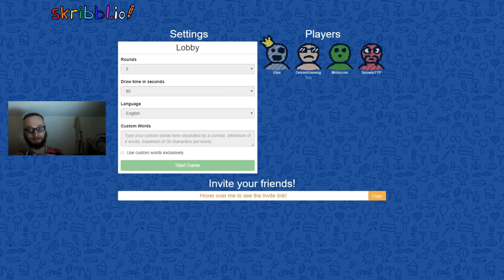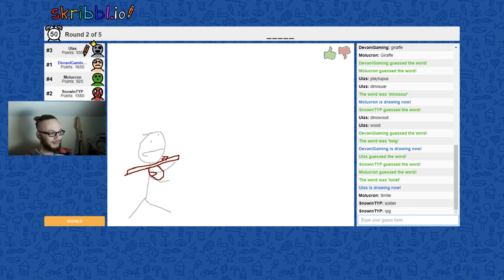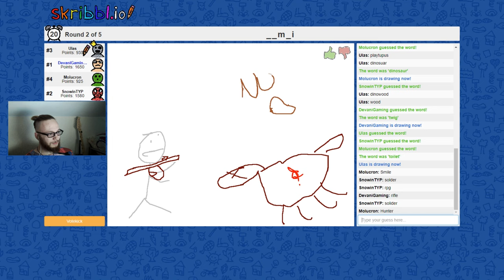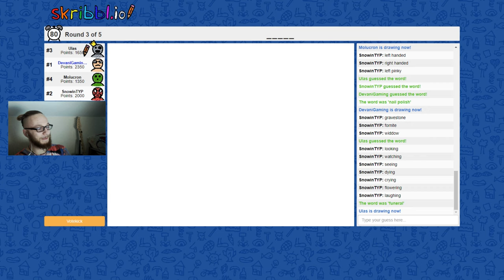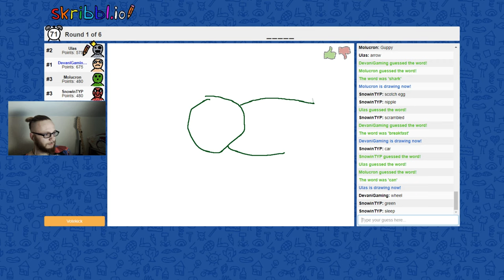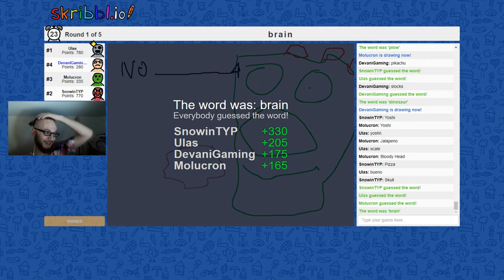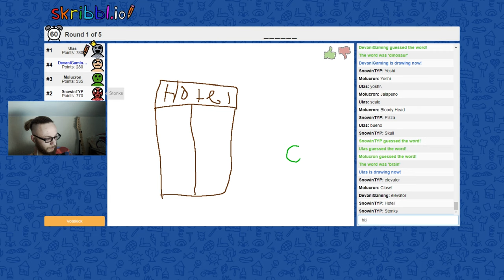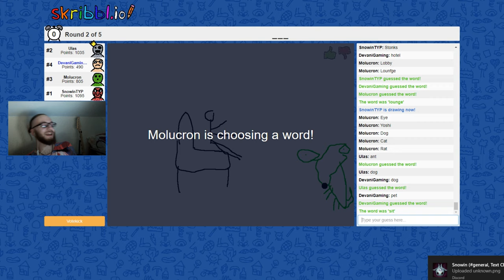Scribbl.io Funny Moments- Miscreant Yoshi...I'm dying with Laughter!!!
Me and a small group of YouTubers play Scribbl.io and create some terrible drawings.